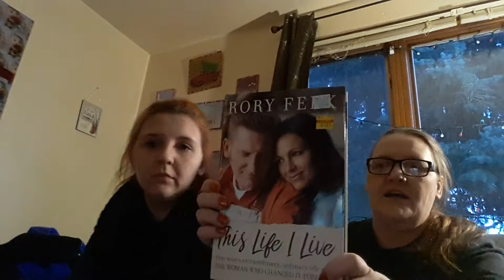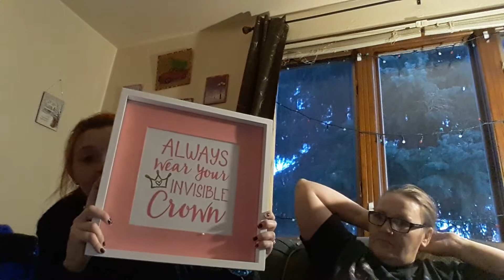Tina and Dymond shopping haul Hobby lobby, Wal-Mart a little chit /chat